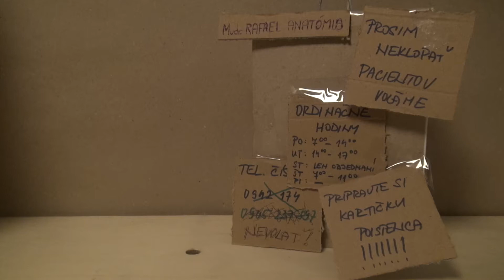Divadelný advent: Dvanáste okienko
V septembri sme odpremiérovali novú inscenáciu ,,Stratený anjel". A aj keď je na vianočné obdobie priam ušitá, pre Covid situáciu ju videlo len málo divákov. Tak sme príbeh upravili, natočili a vložili do 24 adventných okienok. Každý deň, až do Vianoc, máme pre Vás malý kúsok príbehu, kúsok radosti a snáď aj šťastia. Nikdy neviete aké dobrodružstvo čaká za oknom.
Ak sa Vám príbeh páči, radi Vám ho prídeme zahrať naživo.

Tvorivý tím inscenácie: S. Féderová, J. Dubovská, P. Belická,
Tvorivý tím Divadelného adventu: S. Féderová, M. Orogváni
Za pomoc ďakujeme: V. Slaninka, A. Mikocziová, L. Černáková, Š. Králik.
Inscenácia vznikla ako semestrálna práca študentky katedry výchovné dramatiky DAMU v Prahe.